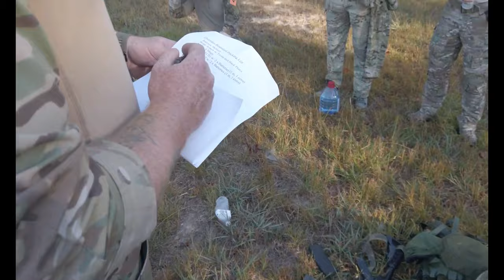U.S. Air Force Tactical Air Control Party (TACP) Lightning Challenge Day 4 - 12 Mile Ruck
Lightning Challenge Day 4 - 12 Mile Ruck
CAMP BUTNER, NC, UNITED STATES
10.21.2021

U.S. Air Force Tactical Air Control Party (TACP) Airmen embark on a 12-mile ruck as part of the final day of Lightning Challenge on Oct. 21, 2021, at Camp Butner, N.C.
Lightning Challenge is an annual event that evaluates TACP specialists from across the globe through tests of agile combat employment, physical ability, and marksmanship skill, in order to identify the most outstanding multi-capable Airmen in the world. (U.S. Air Force video by MSgt Corey Schuler, Staff Sgt. Ashley Sokolov, and Staff Sgt. Charlye Alonso)

Film Credits: Video by Senior Airman Charlye Alonso, Master Sgt. Corey Schuler and Staff Sgt. Ashley Sokolov
1st Combat Camera Squadron